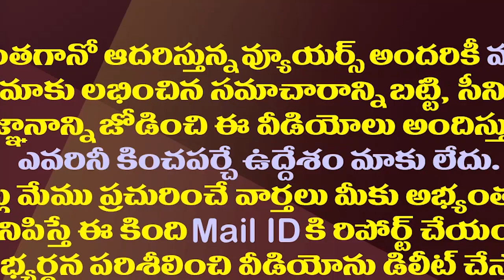ఆదిరెడ్డి Vs బుచ్చయ్య..రాజమండ్రి రచ్చ మళ్ళీ మొదలు| Adireddy Vasu Shocking Comments On MLA Gorantla